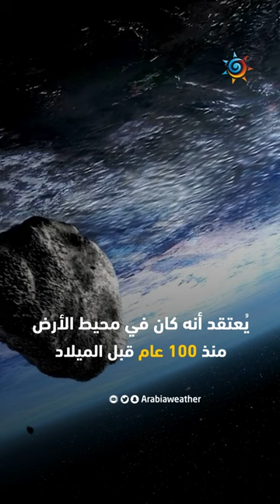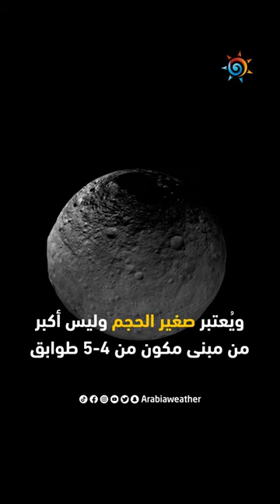اكتشاف "شبه قمر" جديد يدور حول الأرض وسيستمر في دورانه لمدة 1500 عام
دراسة جديدة تقول أن للأرض قمرًا جديدًا يدور حولها، أو على الأقل شبه قمر، وسيستمر في دورانه لمدة 1500 عام

 تم رصد "شبه القمر"، الذي يحمل اسم "2023 FW13"، من قبل خبراء باستخدام تلسكوب "بن - ستارز" في الجزء العلوي من بركان هاليكالا في هاواي، وهو واحد من ضمن عدد قليل من "أشباه الأقمار" المعروفة.